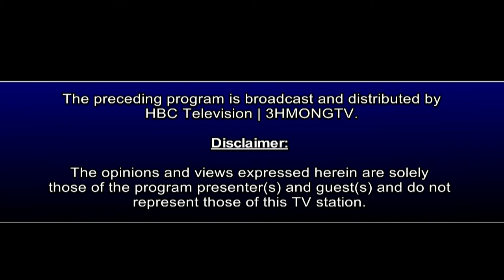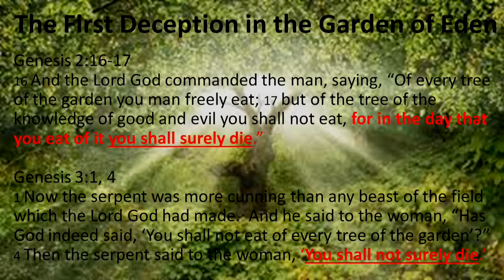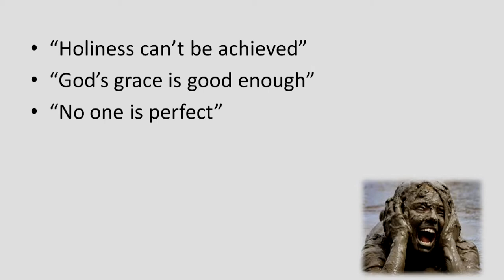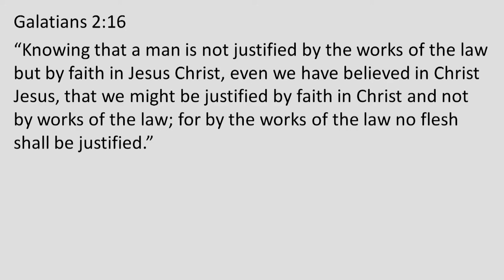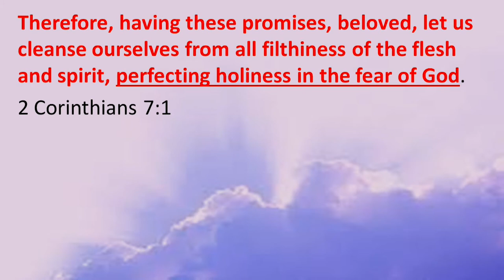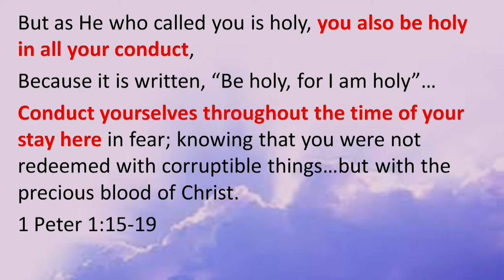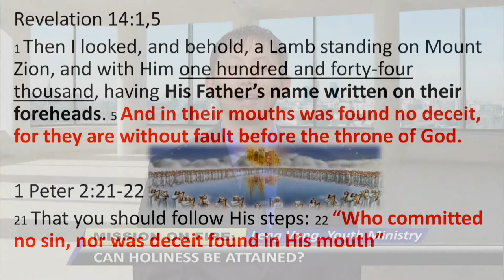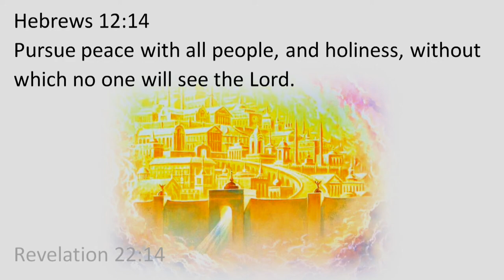MISSION ON FIRE: Can Holiness Be Attained by Leng Vang.